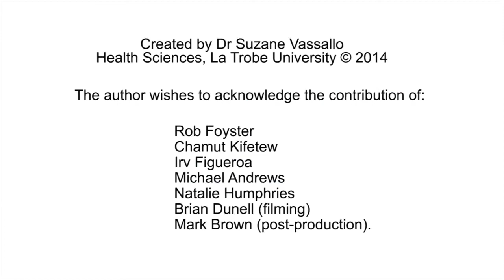Enquiry Based Learning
This short video presents some of our staff and student experiences using Enquiry Based Learning (EBL) in the Core First Year in Health at La Trobe University.